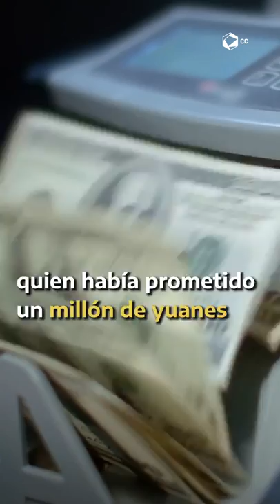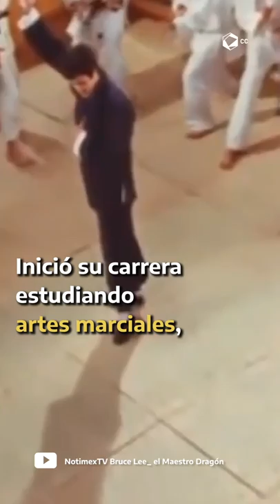Jackie Chan en cuarentena coronavirus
GRABACION DEL VIDEO POR ROBERTO ASTRADA

La epidemia de enfermedad por coronavirus,
conocida también como epidemia de COVID-195​ e inicialmente como epidemia de coronavirus de Wuhan,6
 es un brote epidémico causado por el virus SARS-CoV-2.7​8​ La epidemia comenzó el 1 de diciembre de 2019 en la ciudad de Wuhan,
en China central, cuando se reportó a un grupo de personas con neumonía de causa desconocida,
vinculada principalmente a trabajadores del mercado mayorista de mariscos del sur de China de Wuhan,
 el cual vende, entre otros productos, varios tipos de animales exóticos vivos.

Las autoridades chinas aislaron poco después al patógeno causante de la epidemia: un nuevo tipo de coronavirus (bautizado SARS-CoV-2) que tiene una similitud genética de al menos un 70 % con el SARS-CoV, otro tipo de coronavirus que causó la epidemia del síndrome respiratorio agudo grave de 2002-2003 (SARS).10​11​12​13​ No está claro si el virus había estado en circulación anteriormente ni si Wuhan es el lugar de origen de la epidemia o solo el lugar donde se identificó por primera vez.14​15​16​ La Organización Mundial de la Salud (OMS) declaró el 30 de enero de 2020 la existencia de un riesgo de salud pública de interés internacional, bajo las regulaciones del Reglamento Sanitario Internacional.15​17​18​

Aún no se cuenta con un tratamiento médico efectivo contra el virus SARS-CoV-2 y los esfuerzos para desarrollar una vacuna están en curso.19​20​ Los síntomas de la enfermedad incluyen, entre otros, fiebre, dificultades respiratorias y tos,21​ la cual ha sido descrita «como la del resfriado común».22​ Para prevenir la infección, la OMS recomienda el «lavado de manos regular, cubrirse la boca y la nariz cuando se va a toser o estornudar, y evitar el contacto cercano con personas que muestren síntomas de enfermedades respiratorias, tales como tos o estornudos»

canal de fiestas y comidas

canal de autos

TE RECOMIENDO CANALES AMIGOS

mira el canal de una amiga
FIORDALIZA RISOLINDO

masajista y limpieza facial